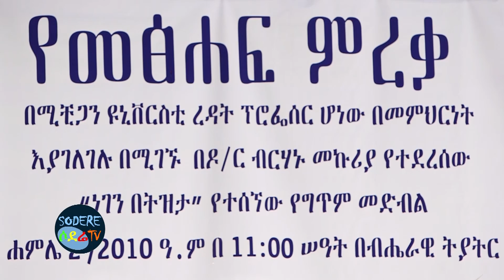Negen Betezeta Books Launch Cermony